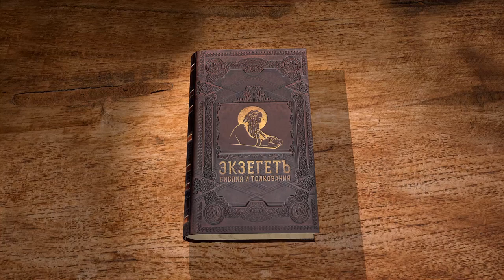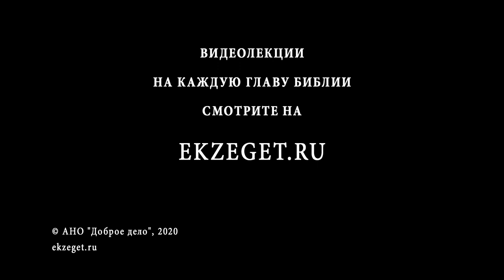2-е Послание к Коринфянам, глава 10. Протоиерей Димитрий Сизоненко. Толкование Нового Завета. Библия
В 10-ой главе Апостол Павел немного меняет тон послания.
В связи с чем Апостол становится более строгим, ведь до этого он убеждал снисхождением Христовым и кротостию?
Каким оружием следует Христианину воевать со зловерием? Кому противоречит Апостол и почему он настаивает на том, что и он может обличать? Что значит "хвалящийся, хвались о Господе? Может ли служитель Христов отстаивать свой авторитет и не согрешить против Бога гордыней?